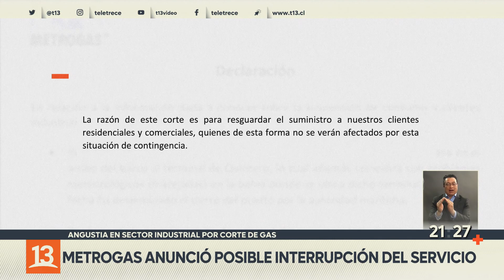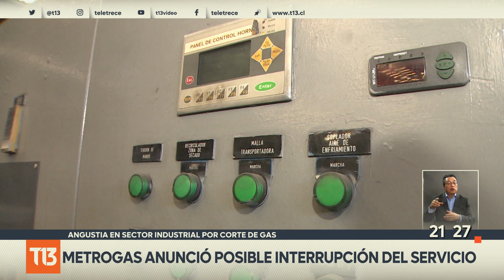Metrogas anunció posible interrupción de servicio en sector industrial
Metrogas anunció un posible corte del suministro de gas natural a empresas industriales para el 12 de julio, debido al retraso en el arribo del barco al terminal de Quintero. La autoridad asegura que el servicio domiciliario de este combustible no está en riesgo.